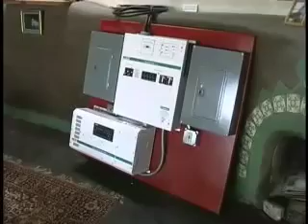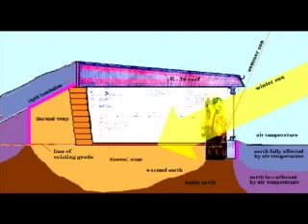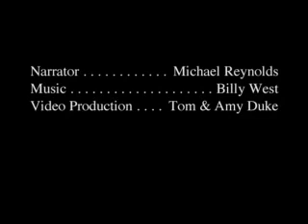Earthships 101 part II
Earthship n. 1. passive solar home made of natural and recycled materials 2. thermal mass construction for temperature stabilization. 3. renewable energy & integrated water systems make the Earthship an off-grid home with little to no utility bills.
Biotecture n. 1. the profession of designing buildings and environments with consideration for their sustainability. 2. A combination of biology and architecture.